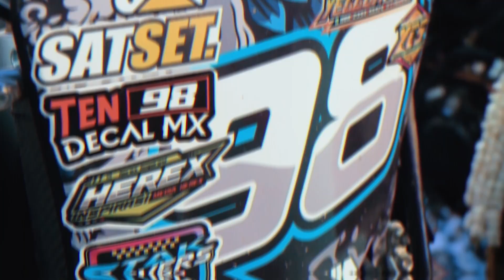Alif & Safira 1 Teaser Ngantang - Batu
Teaser Video
 The Wedding Of Alif & Safira
 Location : Ngantang, Batu
 Wedding by ElitaPro

- Taken By LumixGH5 and LumixG85

Visit:
Instagram.com/almirzastudio
Instagram.com/massuv